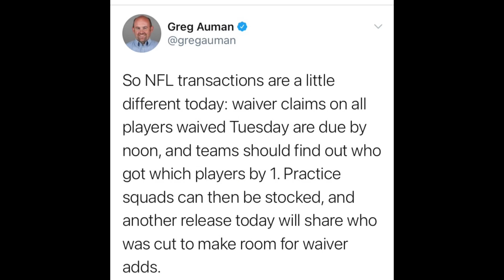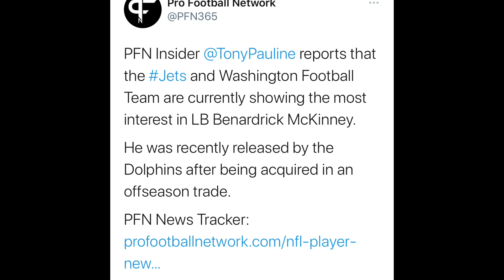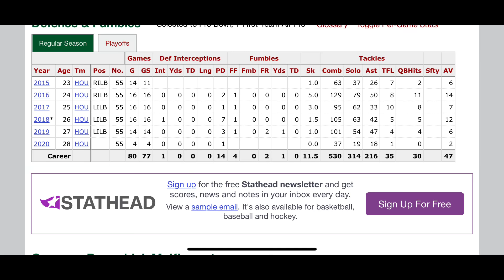Washington Football Team interested in signing LB Benardrick McKinney per Tony Pauline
RedskinsBay 12th man

Ed Oliver
#301 2 Railroad Ave
Glyndon, MD
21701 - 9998